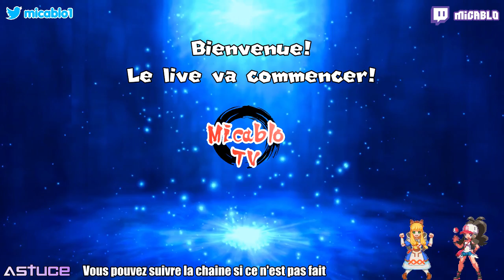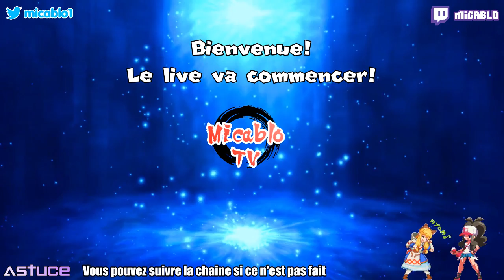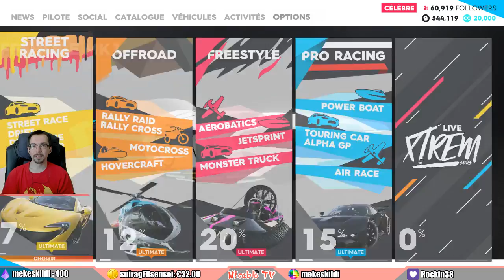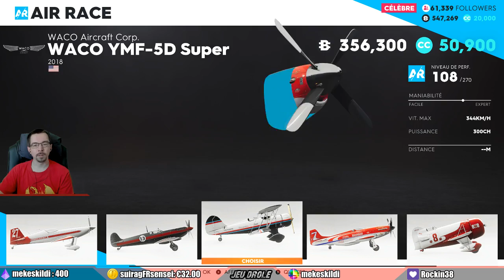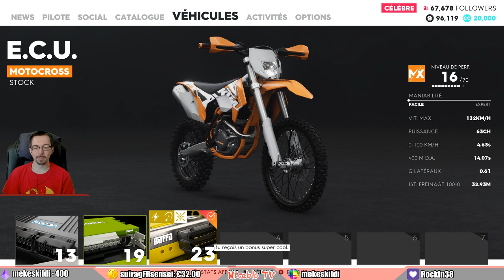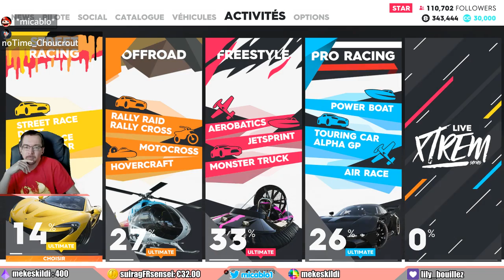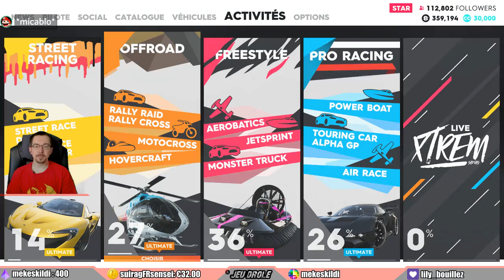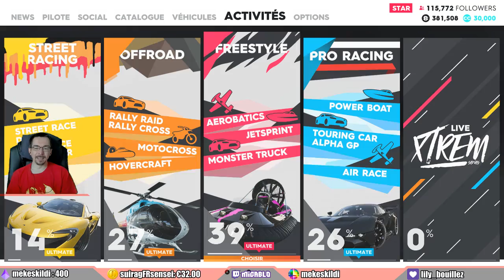2- ZE CROUTOU : Les murs, c'est mieux que la direction assistée!